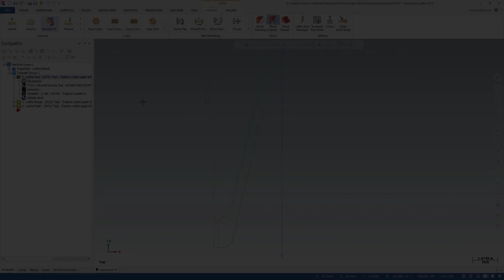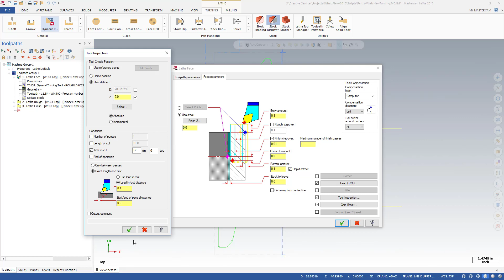What's New 2018 Face Chip Break and Tool Inspection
Mastercam 2018 brings two new options to the Face Turning operation: Tool Inspection and Chip Break. These new options are found on the Face parameters tab.